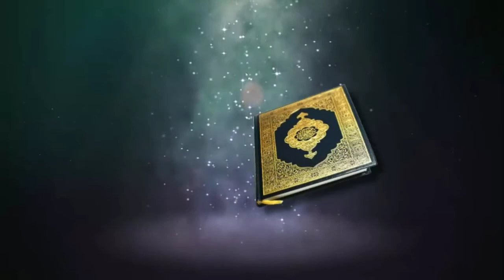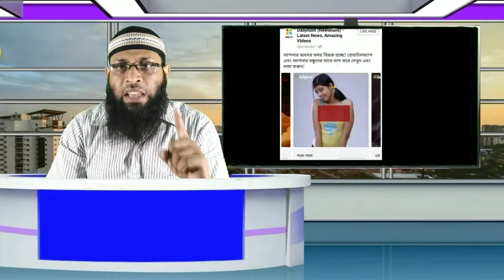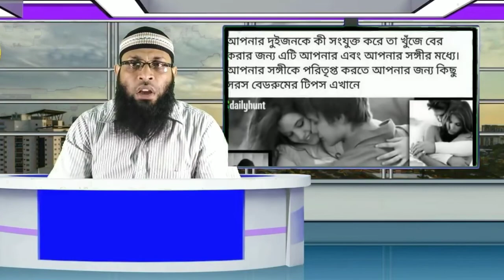Indian No 1 News App Daily Hunt যৌনতা প্রচার করছেᴴᴰ┇by Sahinur Rahaman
🎙সাহিনুর রহমান

🎙Sahinur Rahaman

🎙साहिनूर रहमान